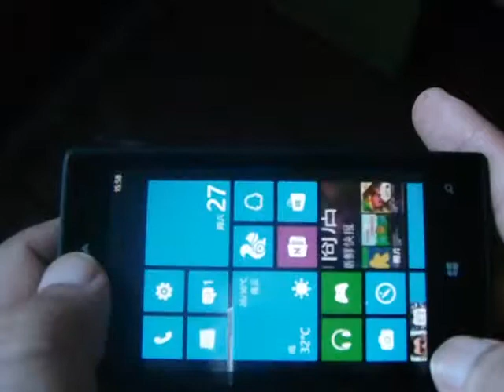Windows Phone Game Blobster Review